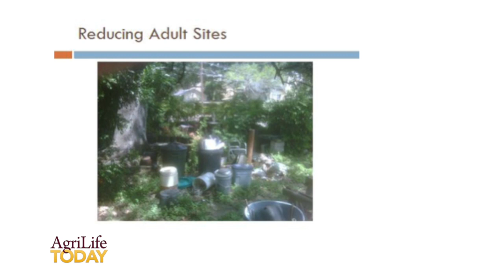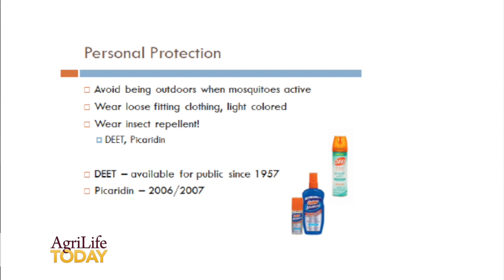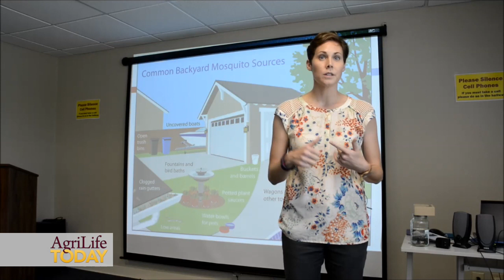VIDEO: Protecting from Zika and Other Mosquito-Borne Diseases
Texas A&M AgriLife Extension Service entomologist Molly Keck describes mosquito vector for the Zika virus and how to protect against Zika and other mosquito-borne diseases.